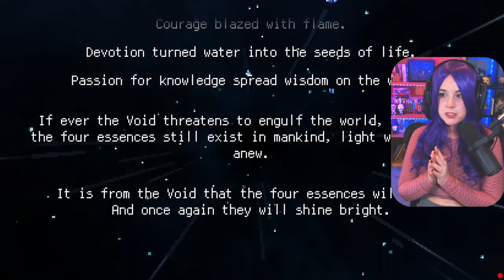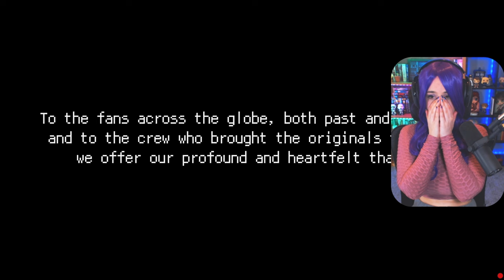Final Fantasy V Final Boss and Ending Reaction! // Part 18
Let's play Final Fantasy V (FF5)! (Squaresoft / Square Enix)

I am playing this on PC through Steam. I have played the first game previously! The footage is recorded live on Twitch and edited for Youtube. If you want to see the full VOD, it will be uploaded to my secondary channel!